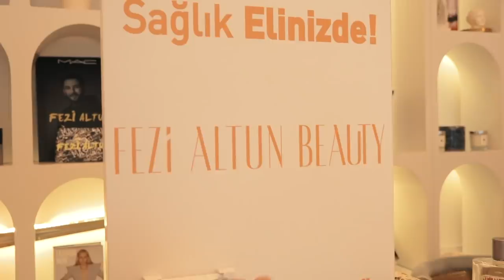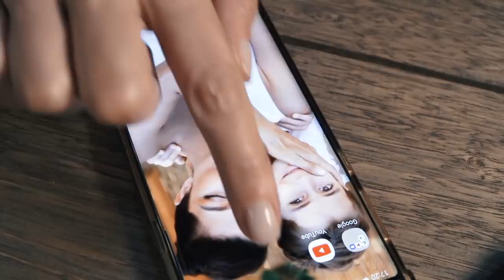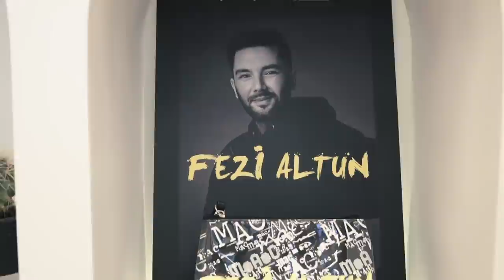Umut Eker | Güzellik Salonunu Bastım ! ( Didem Soydan - Deniz Akkaya )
Güzellik Salonunu Bastım !  Neler Neler oluyor :)